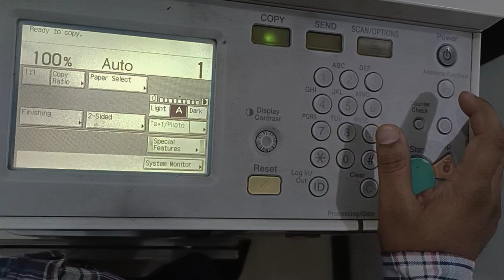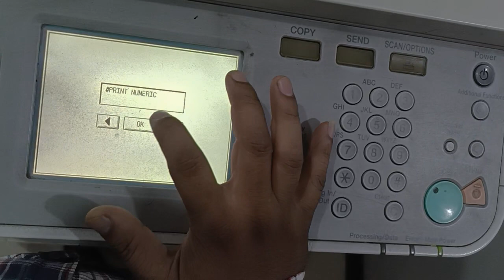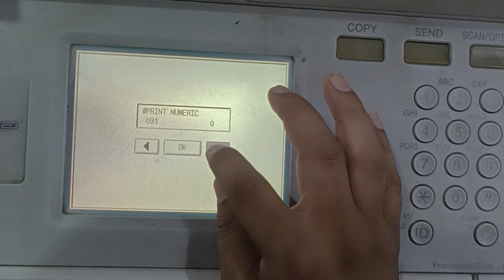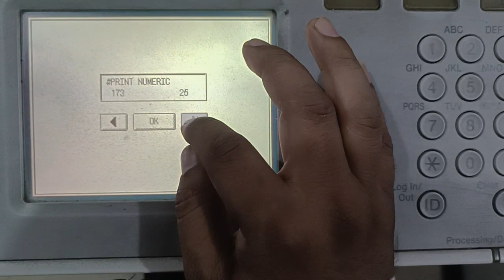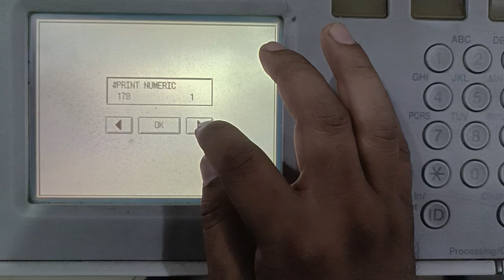How to increase fixing temperature. canon IR-2525